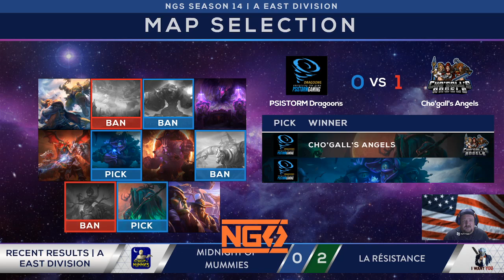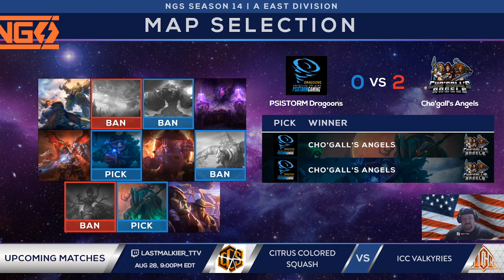Div A East Psistorm Dragoons Vs Cho Galls Angels